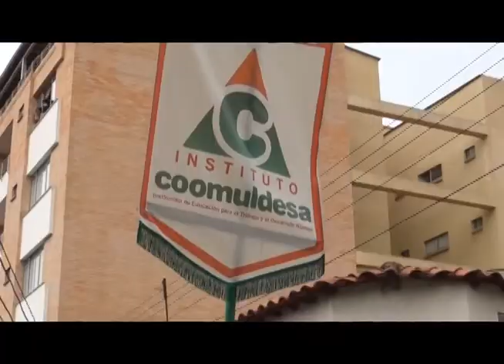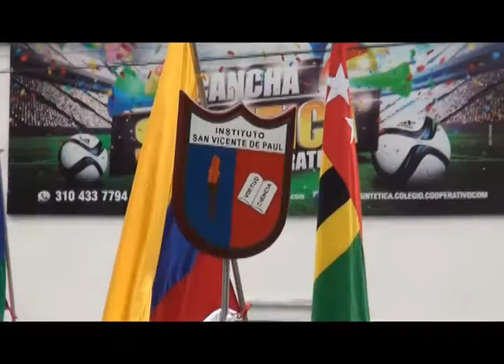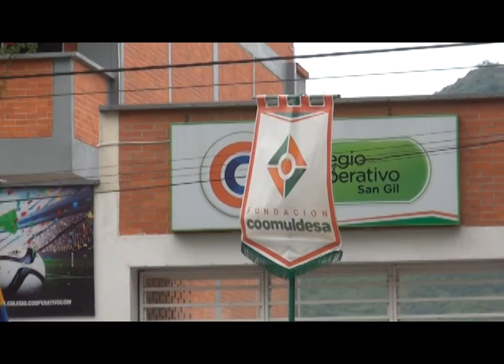Desfile de inaguración Juegos Supérate